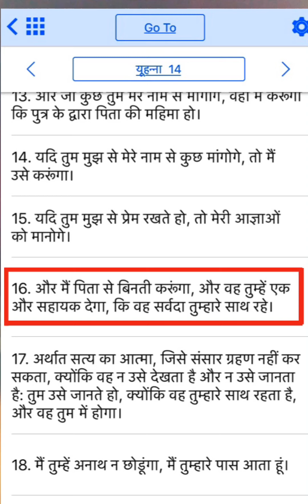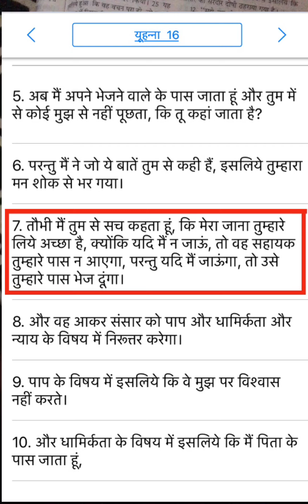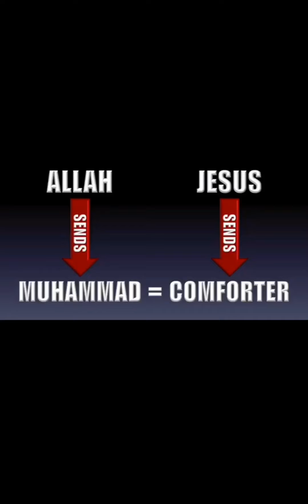Zakir naik- JESUS is GOD. {Ꮶu❤️ᎪᏒ тιяυραтι}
Zakir naik confessing JESUS is the GOD of muhammad
John 16:7

by- kuMar Tirupati